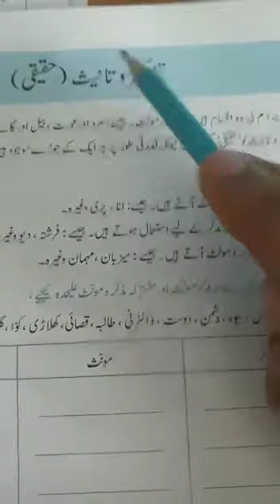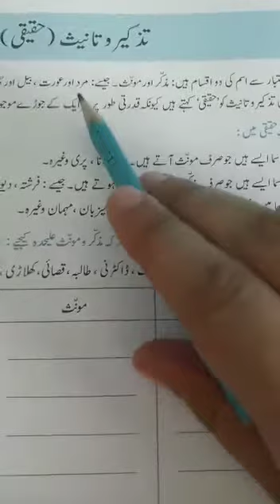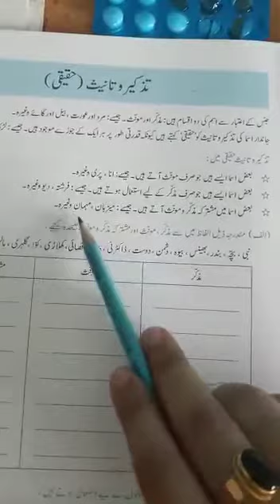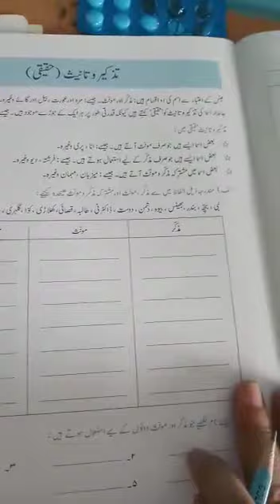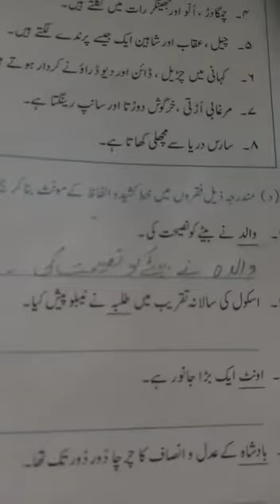تذ کیر و تانیث (حقیقی) (نردبان صفحہ نمبر ١٦،١٥)